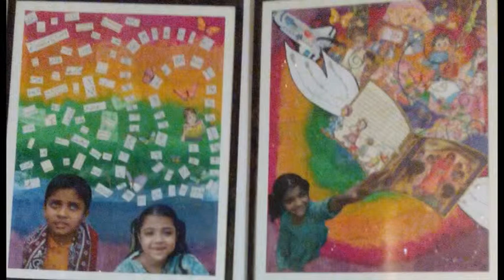Judith Reading Room